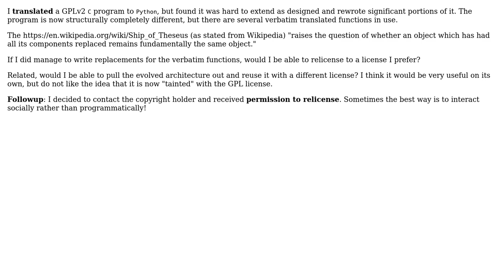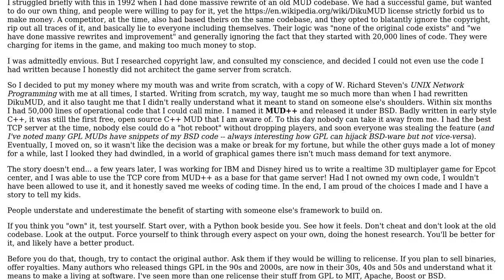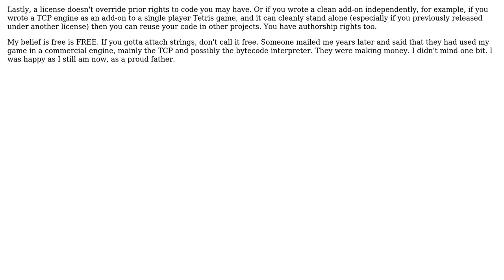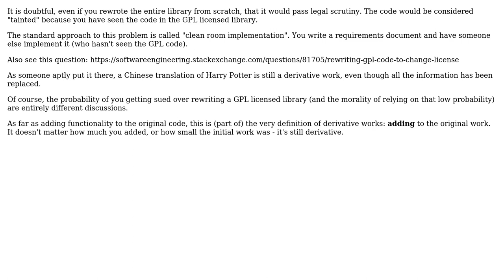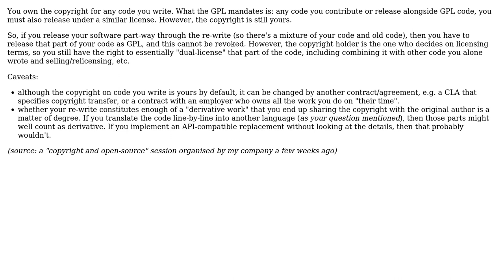Ship of Theseus applied to GPL - Can I relicense my program if I replace all of the derivative...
Software Engineering: Ship of Theseus applied to GPL - Can I relicense my program if I replace all of the derivative parts?

With thanks & praise to God, and with thanks to the many people who have made this project possible! | Content (except music & images) licensed under CC BY-SA | Music | Images & others | With thanks to user Sir Athos user Philipp user MSalters user Martin Ba user Landon user codenheim user cloudfeet user Charles Merriam and the Stack Exchange Network Trademarks are property of their respective owners. You are responsible for your own actions.